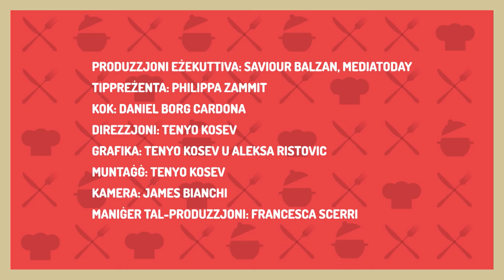Gourmet Challenge S3 Ep1: Chef Daniel Borg Cardona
We're back and ready to attack! Gourmet Challenge Season 3: in the first episode we meet chef Daniel Borg Cardona cooking his signature dish